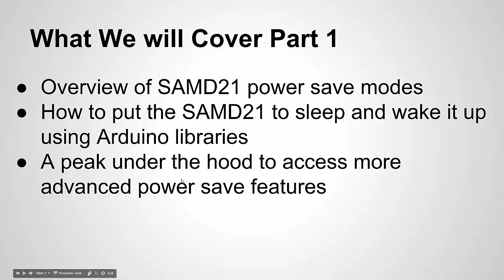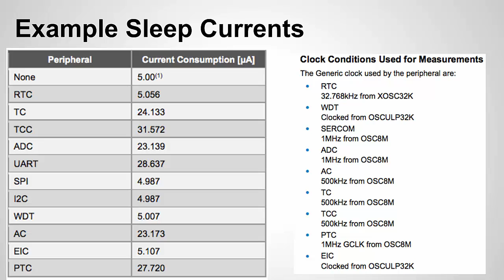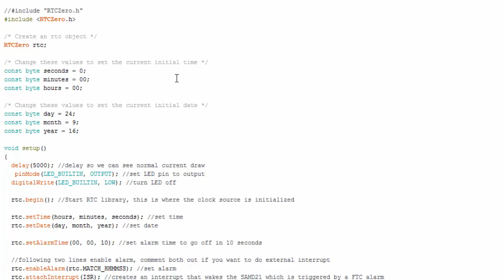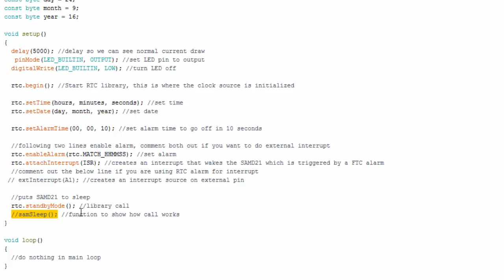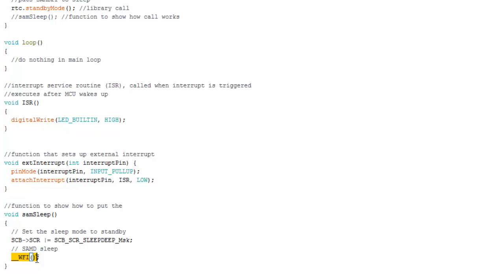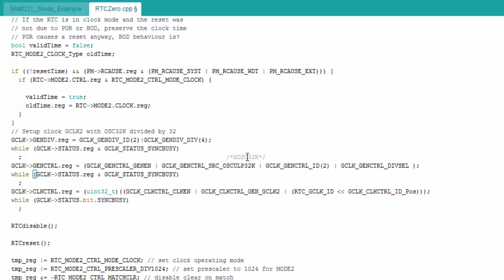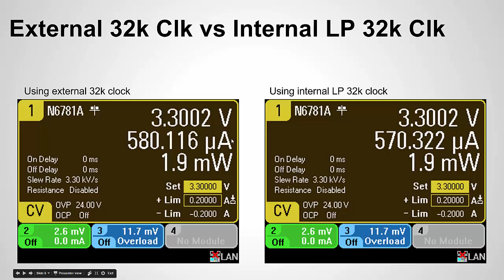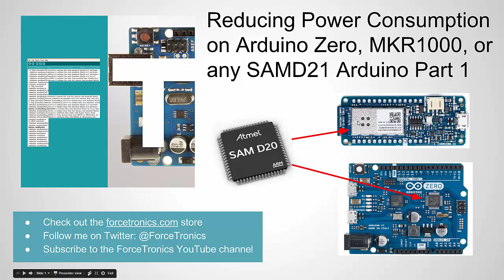Reducing Power Consumption on Arduino Zero, MKR1000, or any SAMD21 Arduino Part 1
In this multiple part series we look at how to reduce power consumption for battery powered designs that utilize Arduino's with the Atmel SAMD21 MCU (Zero, MKR1000, etc). In part one we look at how to put the SAMD21 to sleep and wake it up with either the real time clock (RTC) or an external event on an input pin.